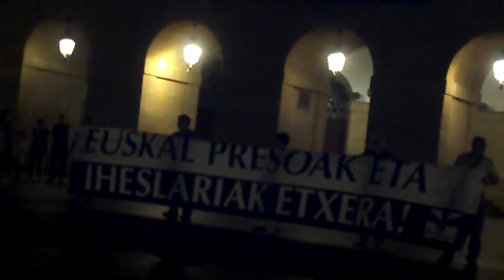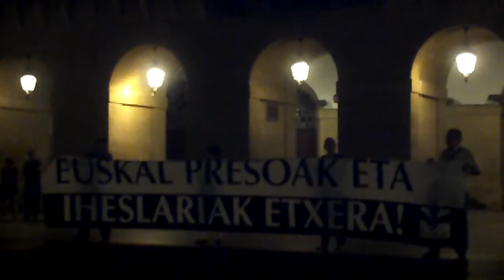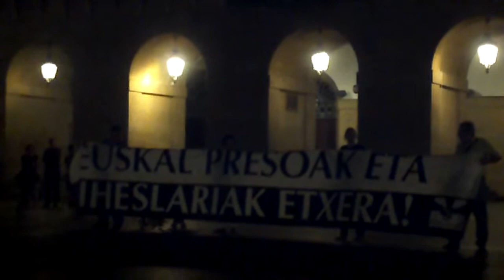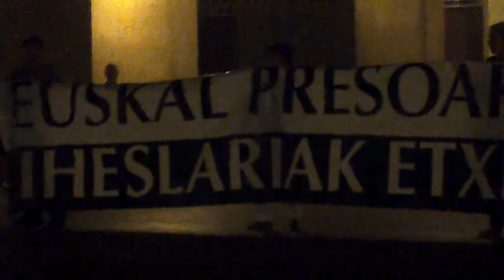Euskal presoak etxera. Donostia 2012-10-5